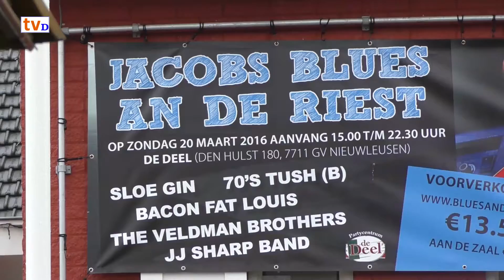Impressie Blues an de Riest 20 3 2016 Nieuwleusen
TV Dalfsen kijkt u op of Youtube-kanaal TV Dalfsen
Impressie van Blues an de Riest 2016 in de Deel in Nieuwleusen